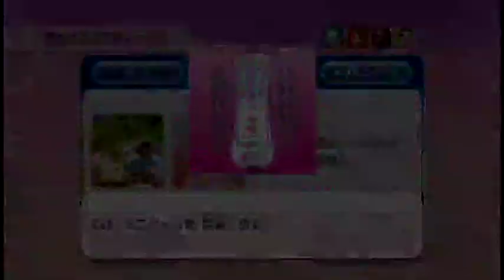Wii Party うそつきハンター（Lying Hunter）IOHD0680